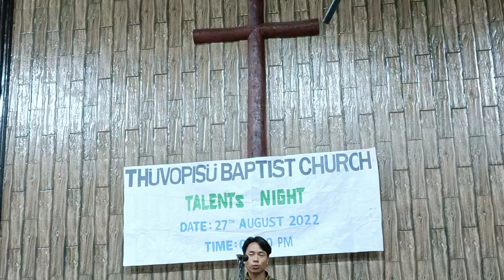"How a human transform into a Hornbill (bird)". Folktale narrated in Chokri dialect.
Narrated By Mr Nüvezo Rhakho VCM Thüvopisü Village during Thüvopisü Baptist Church Talents Night on 27 August 2022.